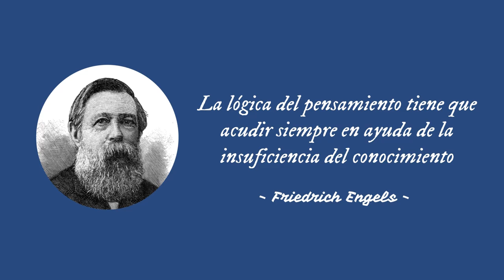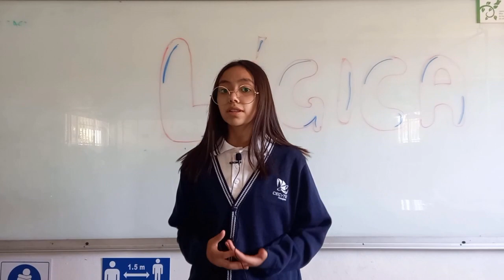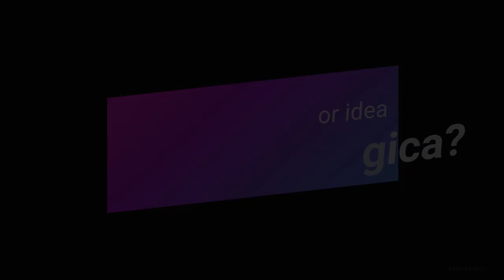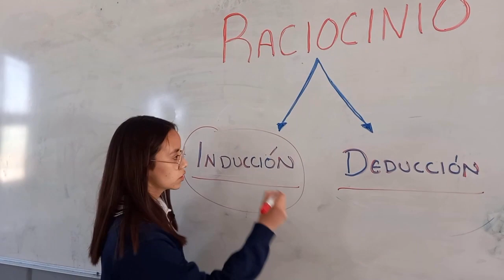La lógica en nuestra vida cotidiana [CEDDOIL 2022]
Por: Luna. Nivel: Preuniversitario. Región: Guanajuato. Clave de Concursante: [C2022N0009]